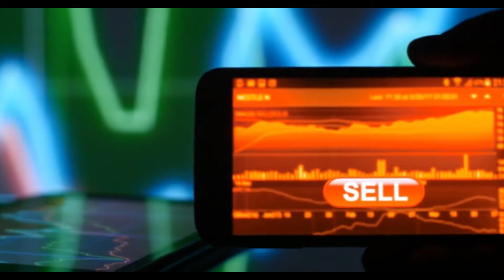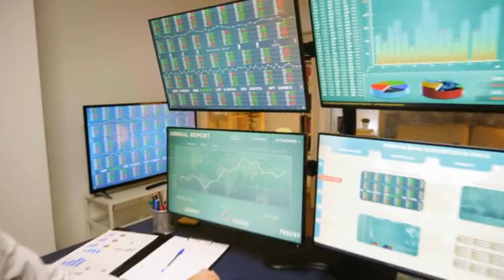RIPPLE XRP: THIS IS UNBELIEVABLE!!! COMING OUT OF XRP V. RIPPLE LAWSUIT: OFFICIAL CONFIRMATION!!!